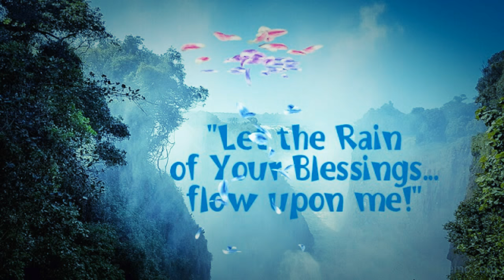*Impressionism* {¡¿!?} + 🔯💛❤🐦👑👌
awww! "notta lotto people know'dat" !